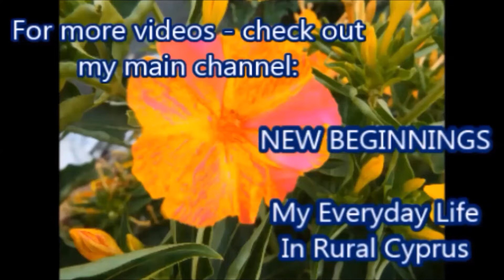GOATS AND BABY GOATS PHOTOGRAPHY, CYPRUS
Rural Goat gives birth to three babies by my boundary fence at my Cyprus home (Plus Colin):

Track used;  Photo Album